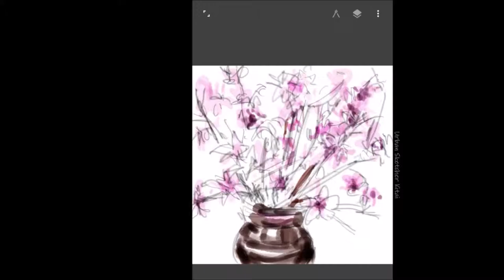다이소 고채물감과 물붓으로 체스키 풍경 그리기 | Pen & Watercolor Painting - Cesky Krumlov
다이소 고채물감과 물붓을 이용하여 체코의 체스키크롬로프 마을 풍경을 그려보았습니다.
먼저 G펜과 카본잉크로 밑그림작업을 한 후
물붓으로 고채물감을 섞어 표현하였는데... 물조절의
한계가 있고  투명한 느낌을 살리기가 쉽지 않네요.

물붓은 야외에서 간편하게 작업하는 용도로만 사용하는 것이
좋겠네요^^

park Kitai의 Urban sketch와 painting 제작과정을  함께 공유하는 채널입니다.
I am a Korean painter who mainly paints watercolors and acrylic colors.